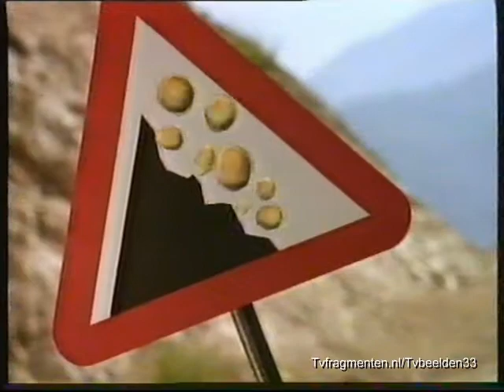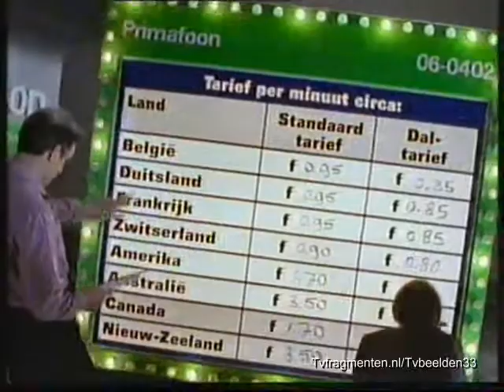RTL5 - Reclameblok. (1995?)